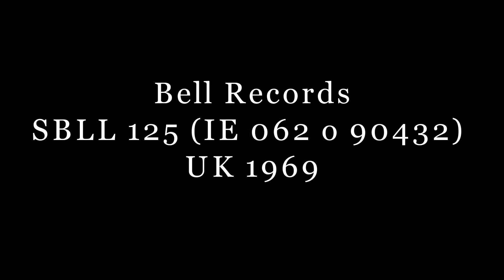Hardin & York - Celebration day (2:27)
Song from their first LP Hardin & York ‎-- Tomorrow, Today, 1969
Written by Eddie Hardin